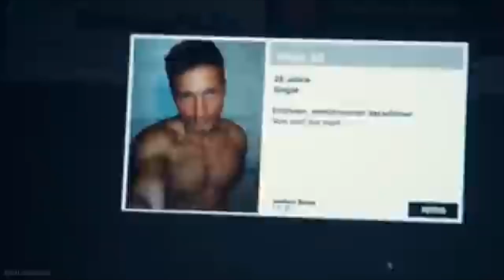Je t aime à en Mourir - Franck Olivier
Je t aime à en Mourir - Franck Olivier @fr 2024